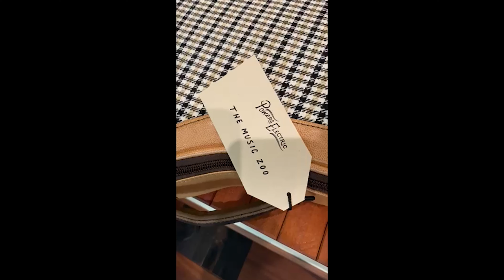Powers Electric A-Type: The Story, First Impressions, Product Review & Video Demo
There's a new electric guitar design on the market designed by Andy Powers - the man behind some of Taylor guitars most exciting developments and models in the last ten years. It's called the Powers Electric A-Type: a guitar with a fully-hollow body featuring innovation in both electronics and woodworking as well as aesthetics that are pure Southern California charm. Join us as Garrett and Jordan take you through the story behind the guitar as well as of all its technology, and of course - tones!

Hear the differences between the two PF42 and FF42 pickups here!

1:24 Introduction and Pickup Details
4:06 Body Design and Aesthetics
5:14 Body Construction and Tonewoods
7:04 Camtail Vibrato Tailpiece Details
9:31 Neck Shape - What's it feel like?
12:40 Resin Knobs to Match the Finish
14:55 First Unboxing of the Powers Electric
16:20 Who is the Powers Electric for?
17:28 Clean Playing with FF42 Pickups
18:18 Blues Playing with FF42 Pickups
19:51 High Gain Alternative Rock Playing with FF42 Pickups
20:16 High Gain and Effects Playing with FF42 Pickups
21:00 High Gain Rock Playing with PF42 Pickups
21:42 Clean and Effects Playing with PF42 Pickups
23:10 Mid Gain and Effects Playing with PF42 Pickups

Call our Gear Experts: (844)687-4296